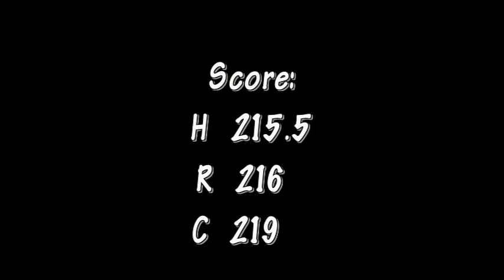TF Choice Sugar Derby Prelims